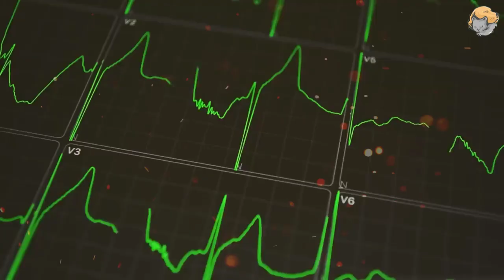Собака не дает хозяину отключиться от системы жизнеобеспечения. Причина трогательная!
Этот пес удивил всех, предотвратив попытки забрать своего хозяина с аппарата искусственной жизнеобеспечивания. Причина заставит вас плакать. Говорят, что собаки - лучшие друзья человека, и эта история доказывает, насколько это верно. Майкл всю свою жизнь работал полицейским в отряде К-9 и занимался тренировкой и обучением одного из служебных собак. У него было несколько партнеров на протяжении его карьеры, но особенную связь он создал с немецким овчаркой по имени Зевс.